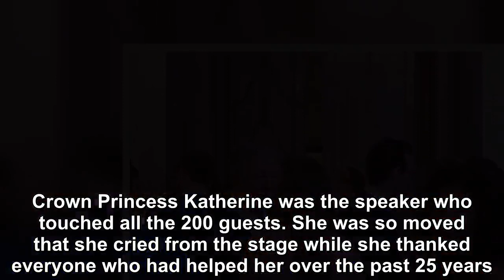Crown Prince Alexander and Crown Princess Katherine of Serbia held a gala dinner in London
On Thursday, Crown Prince Alexander and Crown Princess Katherine of Serbia held a gala dinner in London.  The royals visited the British capital to co